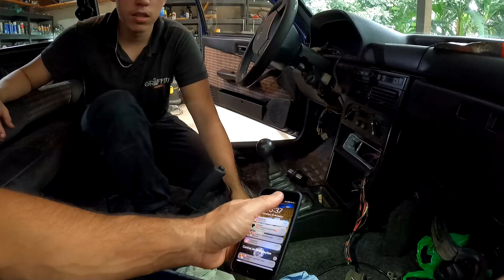🤗 SÓ INSTALAR A CORREIA DENTADA E LIGAR? Painel de ferramentas na garagem e cor das calotinhas!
O CELTINHA TURBO DE PISTA E RUA PODE SER SEU POR APENAS R$25,00!

Fala galera, beleza? Sistema de engate de marchas ZERADO! FUNCIONOU PERFEITAMENTE! Falta pouco pra funcionar o motor do Uno 1.6R T! Bora pintar as porcas das rodas? Qual cor? Rodrigão aproveitou para dar aquela organizada na garagem que agora já está com cara de OFICINA PROFISSIONAL!
Espero que curtam! Valeu galera! TMJ!

Grafiti Garage
Agente uma revisão no seu carro!
Manutenção preventiva🔩
Manutenção especializada🧰
Manutenção em geral🔧
Mecânica de confiança🤝